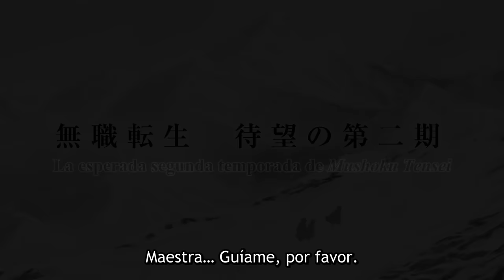Mushoku Tensei: Jobless Reincarnation Temporada 2 | TRÁILER OFICIAL